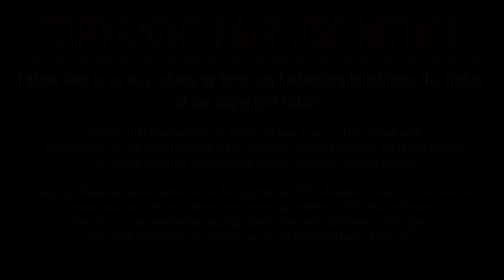Final Fantasy XV's Chapter 10 Was A Stroke Of Genius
Final Fantasy XV is a game produced by Square Enix and composed by Yoko Shimomura. It was released in 2016 for the Playstation 4.

Song 1: Hammerhead (Final Fantasy XV)
Song 2: Broken Bonds (Final Fantasy XV)
Song 3: Velen (The Witcher 3)
Song 4: Somnus (Final Fantasy XV)